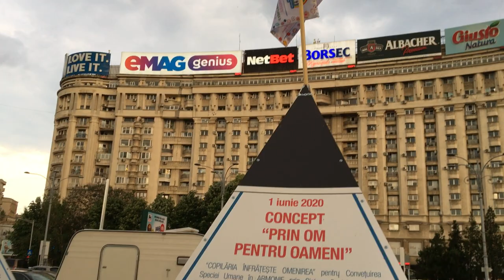Manifestaţie insolită în Piaţa Victoriei - Curaj.TV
Nu-i prea clar mesajul oamenilor cu rulotă şi instalaţie, dar este evident că s-au pregătit temeinic ;-)